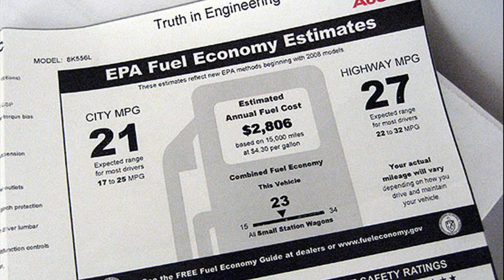audi a4 mpg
2006 audi a4 mpg
audi a4 mpg 2007
audi a4 mpg 2014
audi a4 mpg 2009
2009 audi a4 mpg